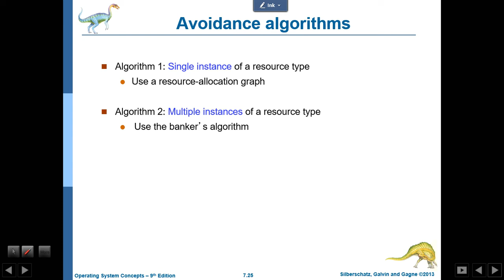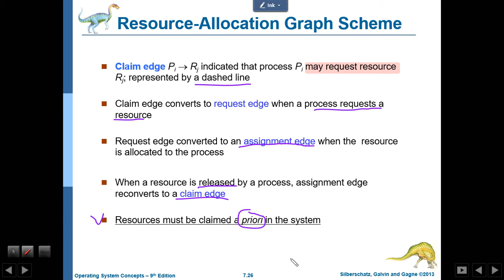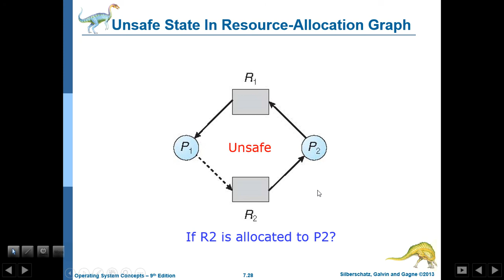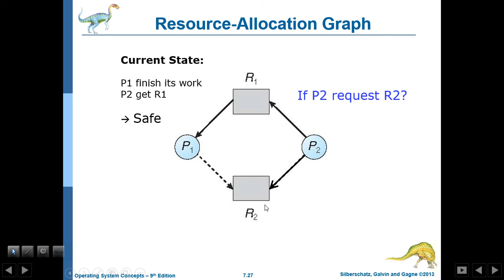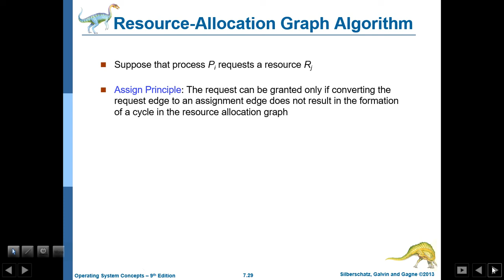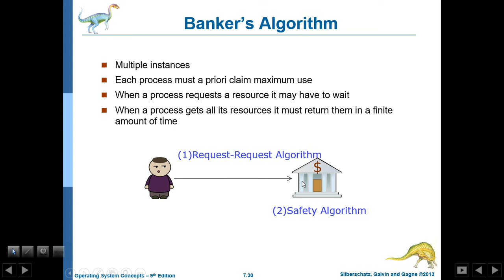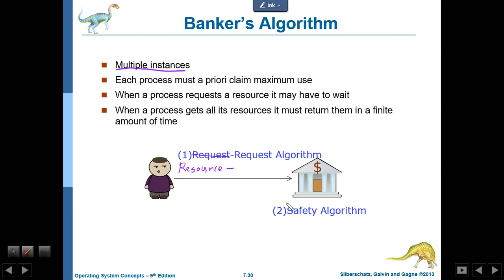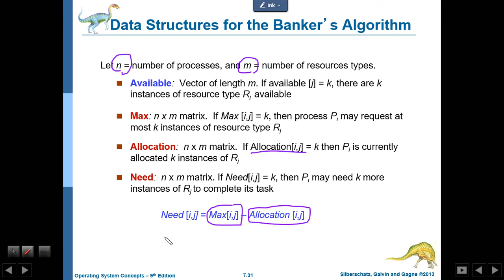os 7 deadlock 05 avoidance 01